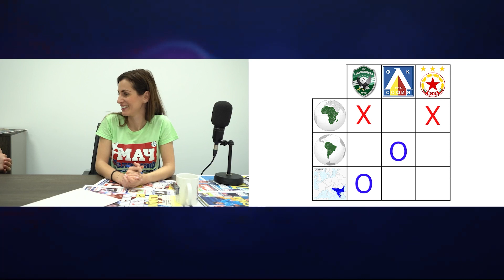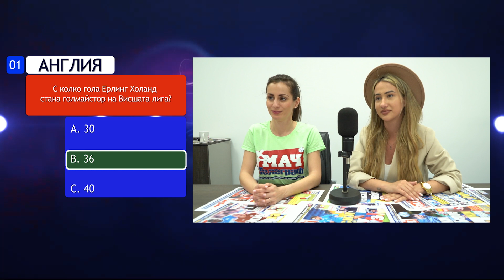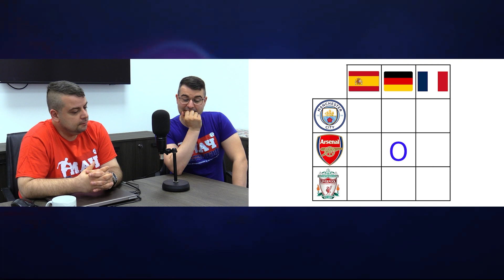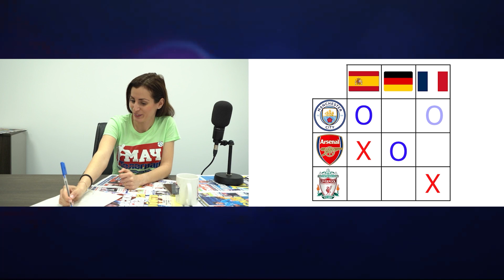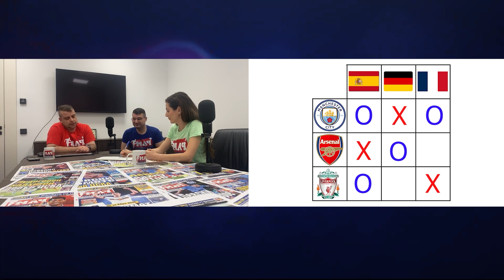МАЧИГРИ: НА КУПОН С МАН СИТИ!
❗️В ПРЕДАВАНЕТО ЩЕ ВИДИТЕ:

➡️МАЧШАХ - БГ Футбол - @0:05
➡️МАЧКУИЗ - ВИСША ЛИГА - @4:47
➡️МАЧШАХ - Световен футбол - @10:43